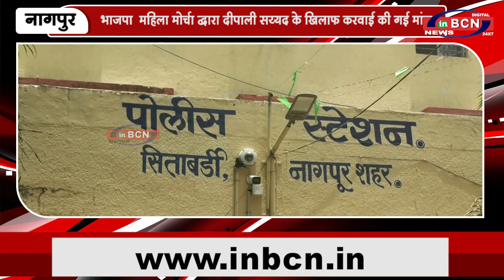भाजपा महिला मोर्चा द्व्रारा दीपाली सय्यद के खिलाफ करवाई की गई मांग | INBCN NEWS